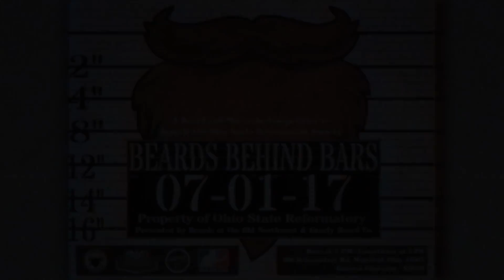Beards Behind Bars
The 2017 Ohio beard competition put on by Beards of the Old Northwest and Gnarly Beard Company

Hosted by the Ohio State Reformatory in Mansfield, Ohio

FOLLOW DIGITAL FX MEDIA for more great content, updates, and giveaways!